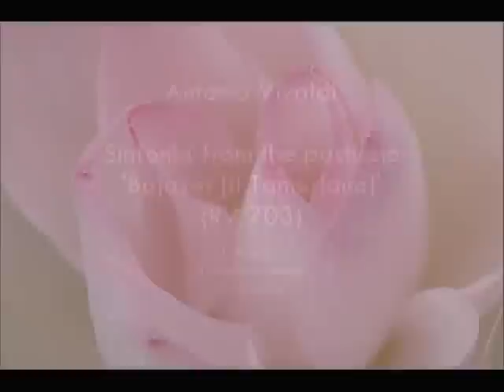Antonio Vivaldi: Sinfonia from the pasticcio 'Bajazet [Il Tamerlano]' (RV 703)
VENETIAN BAROQUE

Antonio Vivaldi
Sinfonia for strings and winds from the pasticcio 'Bajazet [Il Tamerlano]'* (RV 703)
in Giordano vol. 36
Verona, Filarmonico, carnival 1735
Libretto: Agostino Piovene

I. Allegro
II. Andante molto
III. Allegro

*arias of Johann Adolf Hasse, Nicola Porpora, Geminiano Jacomelli, Riccardo Broschi

Ugo Galasso (recorder I)
Alessio Gualtierotti (recorder II)
Paolo Pollastri (oboe I)
Simone Bensi (oboe II)
Paolo Faggi (horn I)
Francesco Meucci (horn II)

Modo Antiquo / Federico Maria Sardelli (conductor)